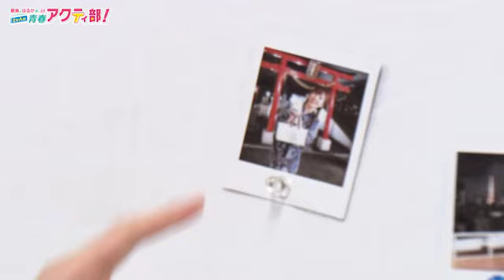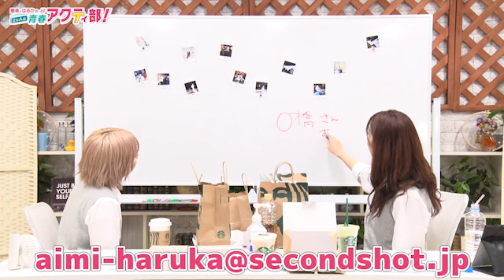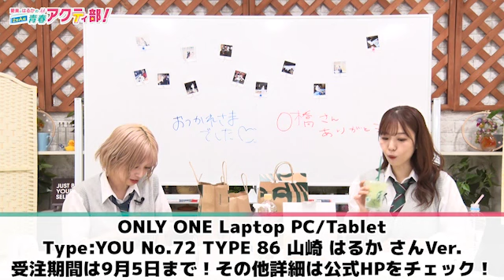第276回 愛美とはるかの2年A組青春アクティ部！【本放送版】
今回のアフトーーークは「ワードウルフ」です！
O橋さんがラストということで一緒に参加してくれました！

毎週火曜日22:30から放送中の
第276回「愛美とはるかの2年A組青春アクティ部！」です。

00:00 オープニング
05:01 「メール」のコーナー
09:29  ゲームプレイ『クラッシュ・バンディクー ブッとび3段もり！ ボーナスエディション 』
「ありがとう!MVPのおもちゃたち」のコーナー内
23:25 エンディング

タイトル名：クラッシュ・バンディクー ブッとび3段もり！ ボーナスエディション
権利表記：(c)2018 Activision Publishing, Inc. ACTIVISION, CRASH, CRASH 2, CORTEX STRIKES BACK, CRASH BANDICOOT and WARPED are trademarks of Activision Publishing, Inc.

毎週火曜日23:00にニコニコ動画セカンドショットちゃんねる会員限定の
「アフタートーク」「完全版ノーカットアーカイブ」がアップされます！
アクティ部番組グッズの購入はコチラ！

■「愛美とはるかの2年A組青春アクティ部！」放送情報
配信│タイムシフト再生期間終了後 ※月額会員限定
出演│愛美・山崎はるか
推奨実況ハッシュタグ│アクティ部